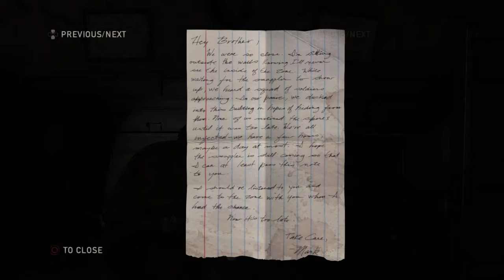The Last of Us Remastered Gameplay Part 1